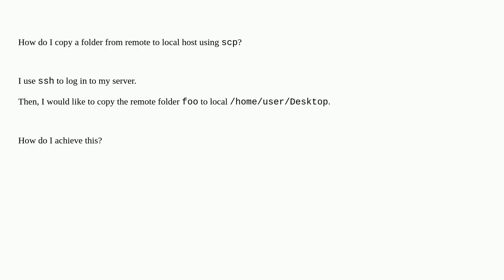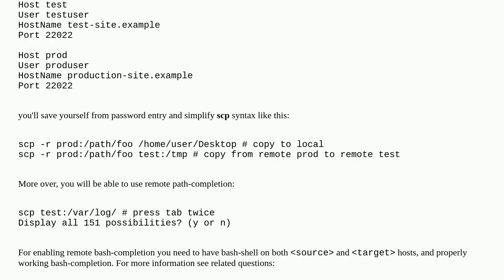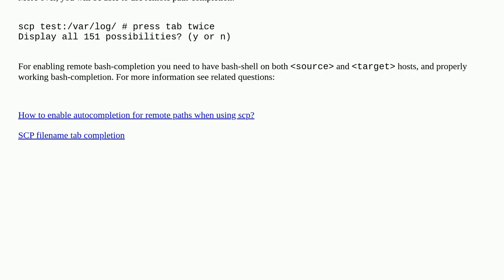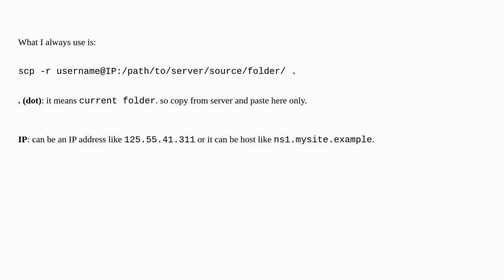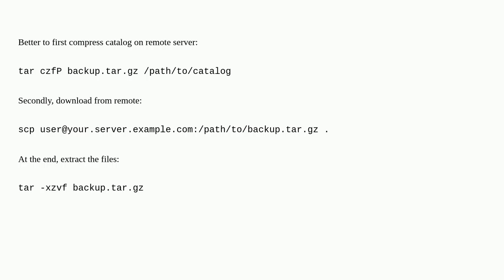How do I copy a folder from remote to local using scp?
A special thanks goes out to the community

  scp command-line copy shell ssh